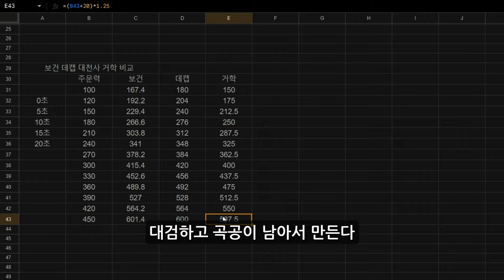【덱연구소】 내일은 이거 할겁니다! 14.10 패치 이후 사용할 혼령 조이 (롤토체스 시즌11)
롤토체스 강의 공략 예능방송 전략적 팀 전투
조우자 가렌 리신 바드 볼리베어 쉔 시비르 아지르 아펠리오스 케이틀린 코부코 귀인 알룬
도자기 럭스 아무무 애쉬 리산드라 먹그림자 잭스 세나 아트록스 볼리베어 카이사 우디르 숲지기 렉사이 나르 킨드레드 오른 아지르 신화 초가스 코그모 니코 바드 탐켄치 노틸러스 릴리아 흐웨이 암영 다리우스 요릭 알룬 요네 사일러스 세트 용군주 잔나 다이애나 리신 자야와 라칸 이야기꾼 케일 가렌 시비르 리븐 자이라 조이 갈리오 이렐리아 천계 말파이트 카직스 니코 키아나 소라카 오공 필연 아리 야스오 킨드레드 쓰레쉬 아펠리오스 신드라 세트 행운 코부코 티모 조이 트리스타나 애니 혼령 케이틀린 쉔 아트록스 일라오이 모르가나 케인 거대괴수 결투가 기원자 난동꾼 비전 마법사 사신 연인 예술가 흐웨이 이타심 재주꾼 저격수 정령 주술사 파수꾼 현자 호걸

프리즘 증강 공범 쓰레기에서 보석으로 어떤 대가 작지만 치명적인 전부 떠나야 하는 법! 지나친 탐닉 찬란한 재조정기 친구 만들기 한 번에 두 방 혼돈의 부름
골드 증강 4후지원 가지 않은 길 끓는 점 달의 분노 돈벼락 마나 호보막 만개를 받아라 모험의 부름 무소유 방랑하는 조련사 보스 레이드 불굴의 정신력 뿌리 덮개 상위 랭커 새로운 시대 신성한 새로고침 영혼의 수호자 용의 정신 용의 출현 유령의 집 이야기 속 챔피언 일편단심 장거리 사격 존귀한 돼지저금통 죽음의 수확 창대한 서사 최강의 듀오 콰쾅! 파이트 머니 포식 한밤의 수확 행운의 도탄 행운의 발바닥 화폭 위를 누비며 환영 칼날
실버 증강 과적 나눔의 힘 아이템 숙성 최상품 혈액 은행 황금 제거기

먹그림자 아이템 독의 문양 보호의 문양 분노의 문양 폭격의 문양 활력의 문양 힘의 문양

1코스트 2코스트 3코스트 4코스트 5코스트 7코스트 8코스트 1성 2성 3성
4코3성 5코3성 3코3성 2코3성 3성덱 3성
1레벨 2레벨 3레벨 4레벨 5레벨 6레벨 7레벨 8레벨 9레벨 10레벨
5렙롤 6렙롤 7렙롤 8렙롤 경험치 연승 연패 니코
리롤덱 운영덱 순방 1등 개사기 버그 마스터 다이아 그마 챌린저 1티어